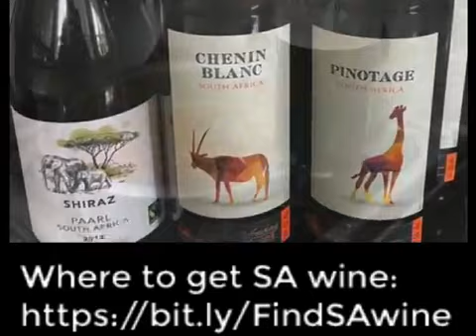Save SA Wine Morning Live 12 Sep 2020 [ Where to find South African savesawine ] - Updated daily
Let’s Visit the Winelands

Kickstart Summer:

It’s been a tough time in the Winelands in the last few months and all of us have had to adjust to not only a new way of doing things but some businesses have been or are still in a fight for survival. We have all seen the statistics from Vinpro that paint the picture of more than 18,000 potential job losses in the next year and a half.

We have ourselves been working on a few projects to promote the Winelands, including launching our Podcast, About the Winelands, in February as well as the SaveSAwine Group on Facebook, collaboration on the 60in60 project and a CapClassiqueDay promotion amongst others.

We have now completed more than 60 interviews with wineries and other winelands businesses and our podcasts are published on Facebook, YouTube, Instagram TV, Google Podcasts, Apple Podcasts and Spotify. As part of our podcasting program we have also created more than 60 short explainer videos on businesses and activities in the Winelands.

Our collaborative networks are now reaching more than 250 000 people every week and we are also currently doing two promotional livestreams daily at 08h30 and 19h00 on weekdays and at 9h00 and 19h00 on weekends.

With the summer season on our doorstep it is now more important than ever for Winelands businesses to step up their promotional activities and we are inviting everyone to contact us with any new ideas that they might have.

A great way to get more exposure for your wine, your restaurant, accomodation, your winelands experience or your winelands business is to use one of our premium service offerings. We realise that times are tough though and to give a helping hand to you we have decided to give away a R500,00 credit to you as a gift to kickstart your promotion for summer.

60in60 Campaign with Erica Taylor

 Feature Podcast:    ABOUT THE WINELANDS #8 - Laurie Cooper, Winemaker at ABINGDON Wine Estate & Owner KZN School of Wine

This pioneering estate was the first to produce wines from the province of KZN. This family estate has produced award winning wines since 2007.

THE KZN SCHOOL OF WINE - Based at Abingdon Wine Estate, the KZN School of Wine offers fun one day wine courses through to internationally recognised intensive courses throughout the year.  Bespoke wine courses to suit every individual are also offered.